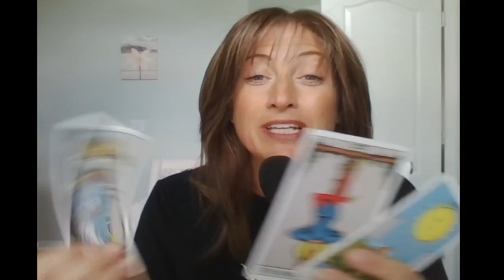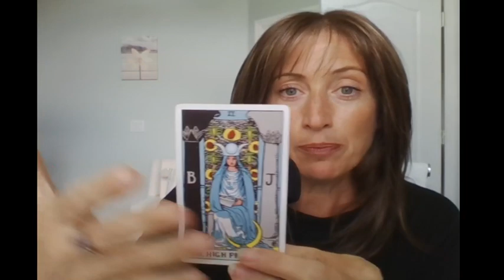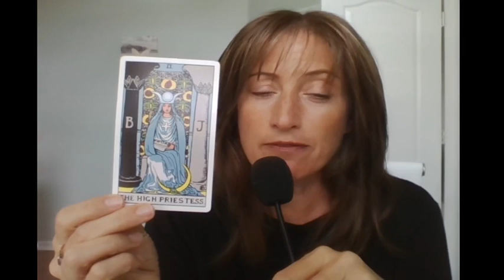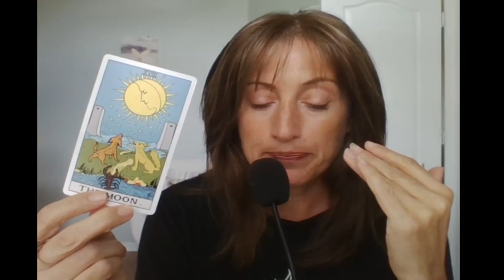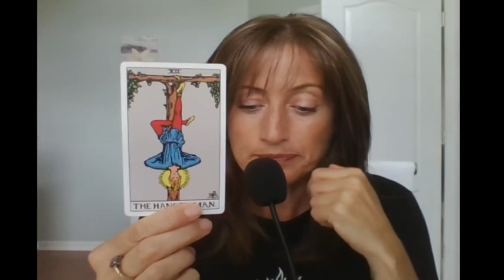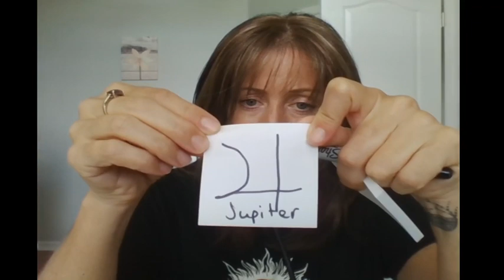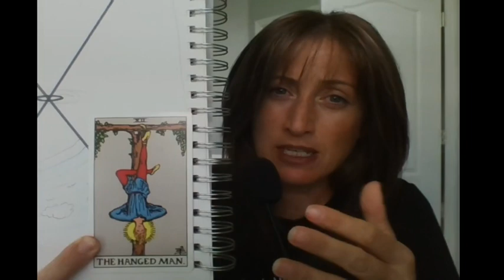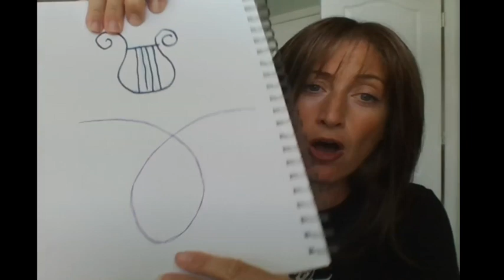LUNAR ECLIPSE: The Corruptible Puts on Incorruption - The Skies, They Shall be for Signs and Seasons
ASTARIA
Astaria: When Two Worlds Collide: Grace, Anna: 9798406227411: Amazon.com: Books

Jesus’ Law